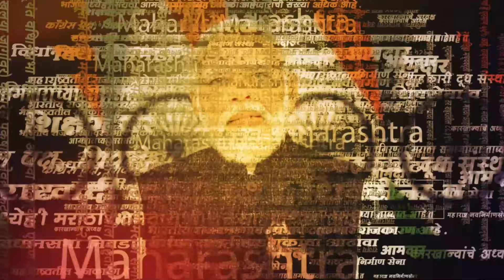Mumbai Rain: पावसामुळे रेल्वे पडली बंद , Amol Mitkari, Anil Patil यांना करावी लागली पायपीट | Marathi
मुंबईतल्या मुसळधार पावसाचा फटका आमदारांना देखील बसला आहे. अधिवेशनासाठी निघालेले अनेक आमदार ट्रेनमध्ये अडकल्याची माहिती समोर येत आहे. रेल्वे ट्रॅकवरुन चालत जायची वेळ त्यांच्यावर आली आहे. अमोल मिटकरी, मंत्री अनिल पाटील रुळावरून चालत निघाल्याचा व्हिडीओ समोर आला आहे

Train stopped due to rain, Amol Mitkari, Anil Patil had to walk | Marathi News | Mumbai Local Affected Due to heavy Rain